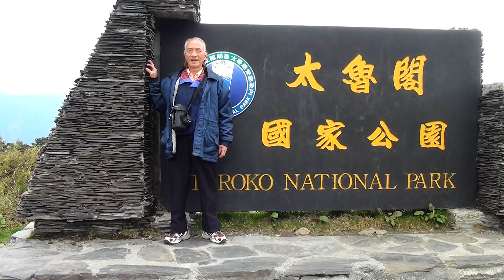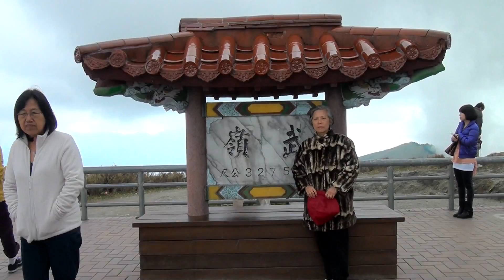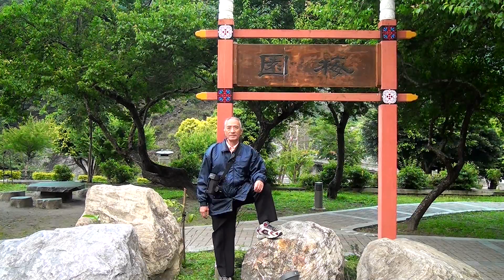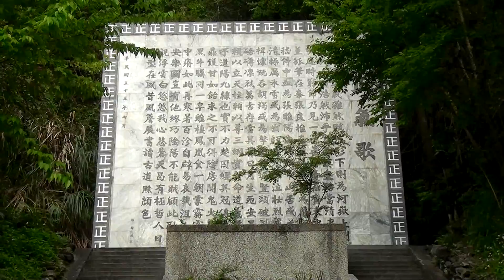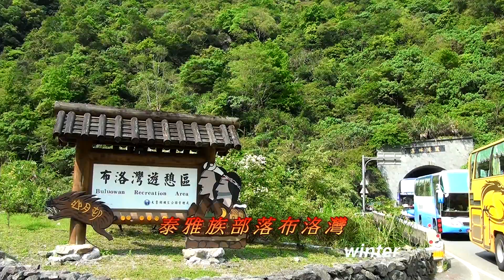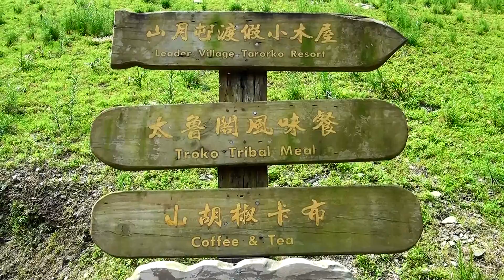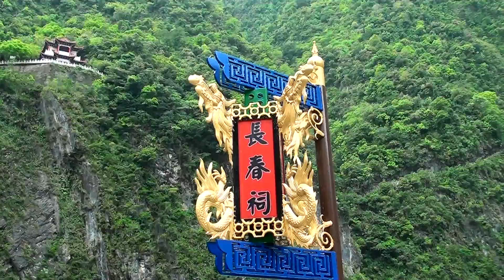太魯閣國家公園！合歡山、天祥、布洛灣、春之旅。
台灣南投的合歡山 主峰標高3416公尺 坡度緩和山容潤澤 立於峰頂視野廣闊山勢巍峨 環顧四周合歡山密密群山一覽無遺 因海拔處於盛行雲霧帶的上方 雲海景觀堪稱一絕 雲海 晚霞 猶如置身人間仙境 亦為冷溫帶氣候 是賞景 避暑 旅遊的勝地 一年四季風華無限 時時刻刻都是良辰美景 星辰 月光之美令人陶醉 .